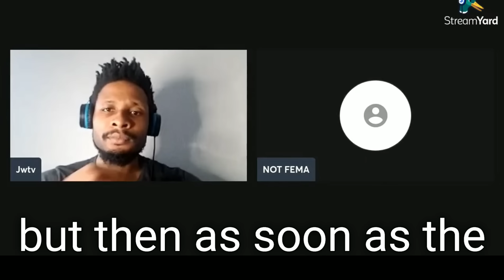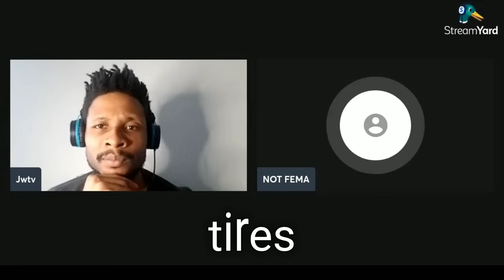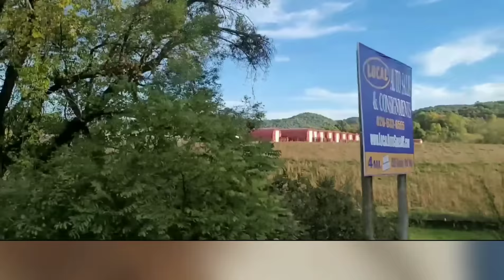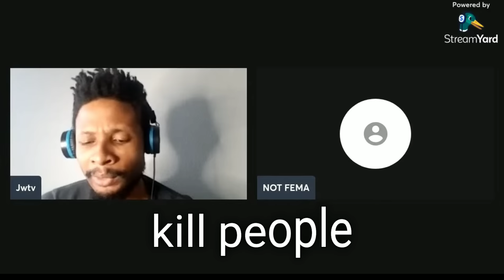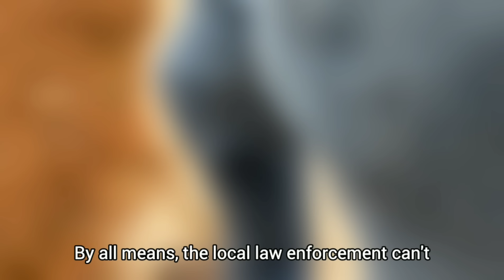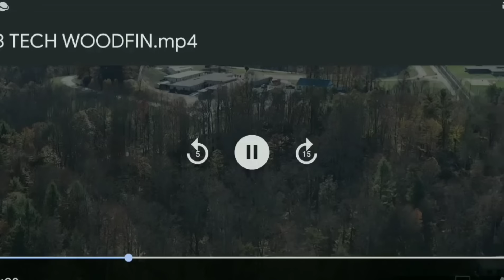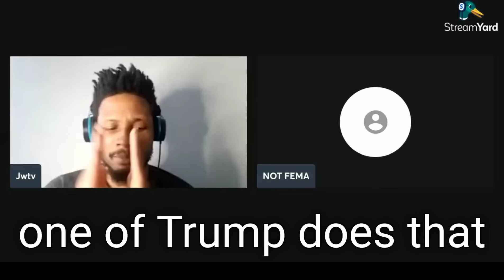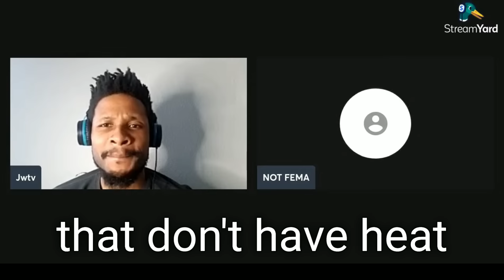We Exposed a FEMA Supervisor & Murderous Armed Guards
In undercover video footage we expose fema supervisor saying some really disturbing things about how federal employees in the agency thinks about the American people at large. Shocking details revealed on Jwtv Exclusive report taking the internet by storm

more videos you should watch below

Live on YouTube: Mon-Fri

It's our world and our job to make change happen nobody else will do it for us.